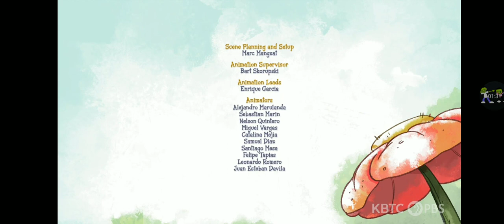PBS Kids Program Break (2023 KBTC)